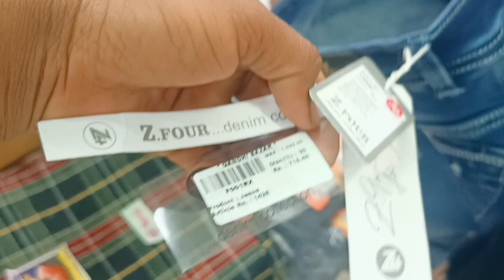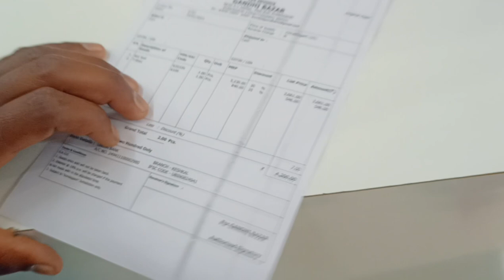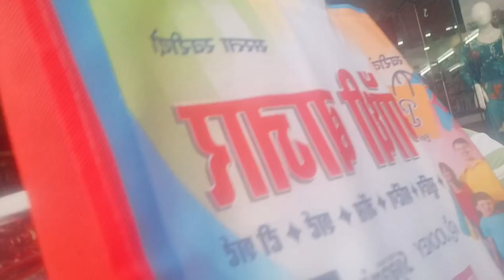शादी के लिए Blazer pant ले लिए ‼️ शादी के लिए Shopping 🛍️🛒।। दुबारा क्यों जाना हुआ एक ही दुकान में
Thankyou so much all MY YouTube family 😘🥰💫🌿🌍❣️🥰❤️